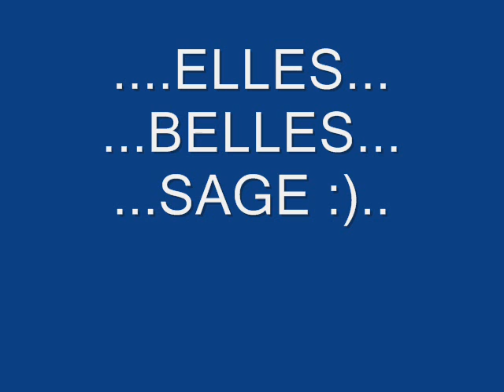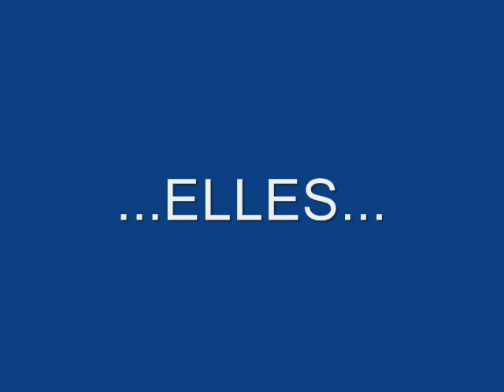journée dvd ac lé filles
tro mdr cet journée ac vous